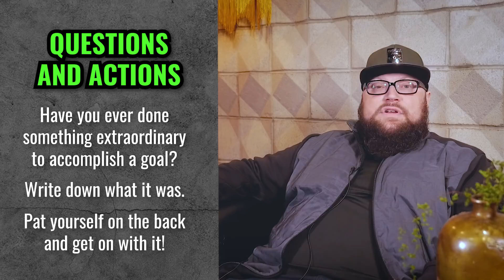Why most people will NEVER achieve their goals [ THE CAREER BUILDER SHOW ]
The cold truth is that if you have extraordinary goals, you're gonna have to go to extraordinary lengths to reach them. So if you've got a big dream like a record deal or an A-list production career, ask yourself one question: how bad do you REALLY want it? And do your actions truly align with your words? Would YOU do all the crazy things Eyal talks about in this video?
The Career Builder Show is our new show that gives producers like you inspiration and information that will pour rocket fuel on your career as an audio professional. If you want to get more clients, grow your studio and build your business, then you're in the right place!
Career Builder is brought to you by URM Academy, an online audio school created by Joey Sturgis, Joel Wanasek and Eyal Levi - the guys who produced bands like TDWP, Chelsea Grin, Blessthefall, Machine Head, Monuments, Miss May I, Of Mice & Men, Reflections, Born Of Osiris, Asking Alexandria and dozens more of this generation's best metal bands.
Free guide: Get your first big client!